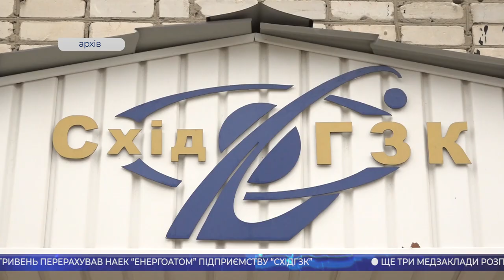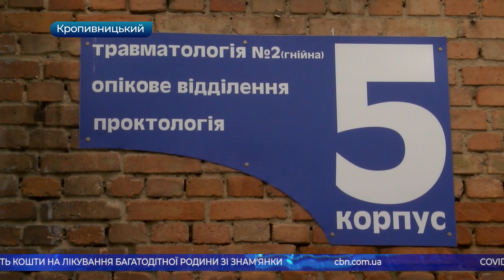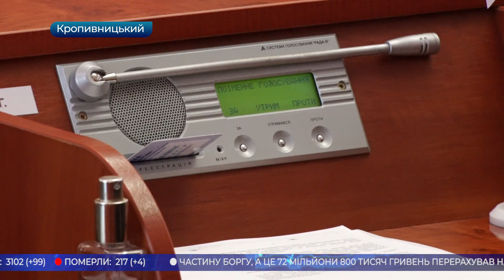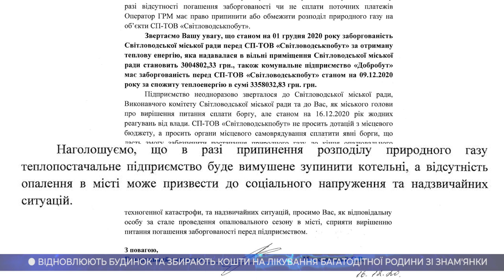Головні новини Кіровоградщини | 17 грудня 2020 року | телеканал Вітер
- частину боргу перерахував НАЕК “Енергоатом” підприємству “СхідГЗК”;
- відновлюють будинок та збирають кошти на лікування багатодітної родини зі Знам'янки;
- ще три медзаклади розпочали приймання хворих на коронавірус в області;
- не можуть отримати безкоштовний інсулін вже кілька місяців хворі на діабет у Кропивницькому;
- припинити повну подачу тепла може “Світловодськпобут” жителям міста;
- 12 добрих справ повинні виконати всі учасники реаліті-шоу “Хочу тут жити”;